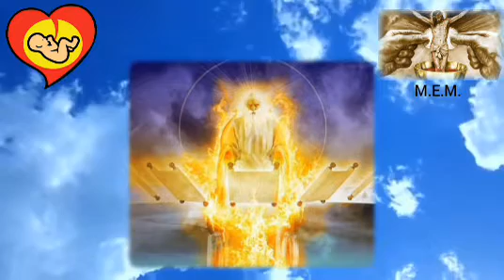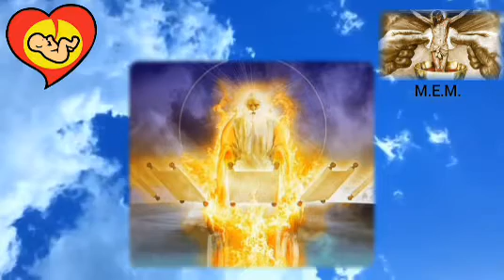Audio libro APOCALIPSIS. Auxilio Maranathá